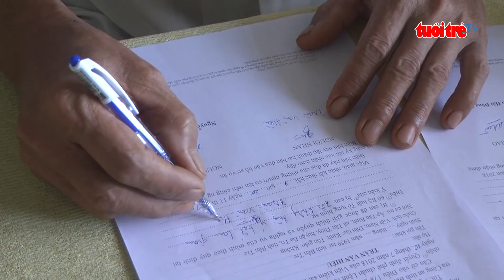Bắt giam nghi phạm 59 tuổi nhiều lần xâm hại bé gái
Ngày11-7, Phòng Cảnh sát hình sự (PC45) Công an tỉnh Bến Tre cho biết đã tống đạt quyết định khởi tố bị can và thi hành lệnh bắt tạm giam 4 tháng đối với nghi phạm Trần Văn Hiếu (59 tuổi, ở xã Tân Thủy, huyện Ba Tri) để  điều tra về hành vi “Hiếp dâm người dưới 16 tuổi”.
Theo điều tra ban đầu, khoảng 12g ngày 13-3, một phụ nữ láng giềng đến cửa trước nhà ông Hiếu gọi cửa. Nhìn vào bên trong người này thấy ông Hiếu mở cửa sau cho một bé gái 12 tuổi, ở cùng địa phương chạy từ trong nhà ra ngoài.
Nghi ngờ ông Hiếu có hành vi xấu với bé nên người phụ nữ báo cho gia đình nạn nhân biết. Sau đó gia đình trình báo vụ việc với cơ quan công an.
Làm việc tại cơ quan công an, bé gái cho biết trước đó ông Hiếu đã nhiều lần có hành vi giao cấu với em. Cơ quan chức năng tiến hành đưa bé đi kiểm tra sức khỏe và tiến hành thu các mẫu xét nghiệm. Kết quả giám định gen trong mẫu dịch âm đạo của bé xác định có kiểu gen của ông Hiếu.
Qua đấu tranh bước đầu ông Hiếu thừa nhận hành vi giao cấu với nạn nhân nhưng sau đó lại phủ nhận. Trên cơ sở chứng cứ đã thu thập được, cơ quan Cảnh sát điều tra tiến khởi tố bị can, bắt tạm giam 4 tháng để tiếp tục điều tra làm rõ.